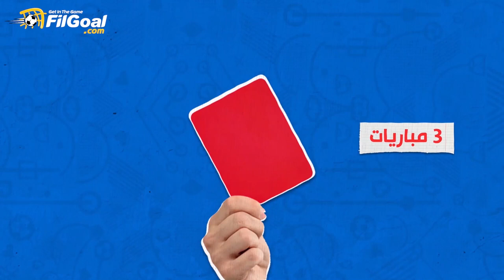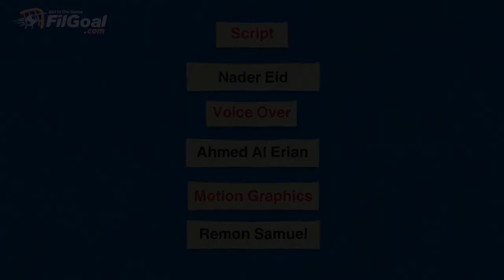يورو2020 - أول نطحة فرنسية قبل زيدان بـ 22 سنة.. أموروس بسبب "الدم الإسباني"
نطحة أموروس في يورو 84 التي سببها "دمه الإسباني"